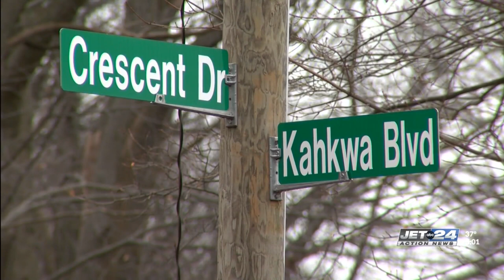City of Erie hosts public to discuss new bridge to replace Kahkwa Bridge